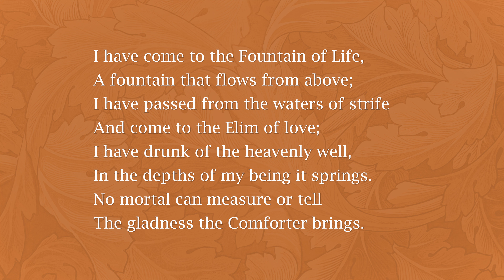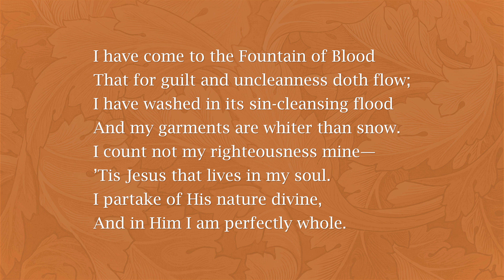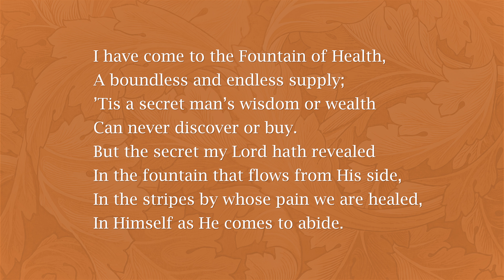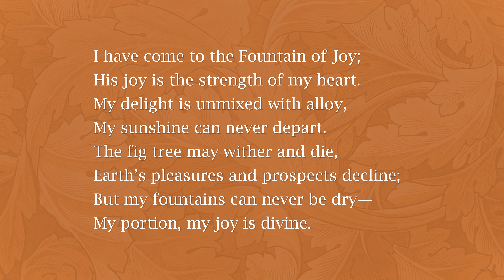Oh, Come to the Fountain of Life - NT 523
Album: Watch, Be Ready
Lyrics: Albert Benjamin Simpson (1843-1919)
Composer: Grace Notes Brothers